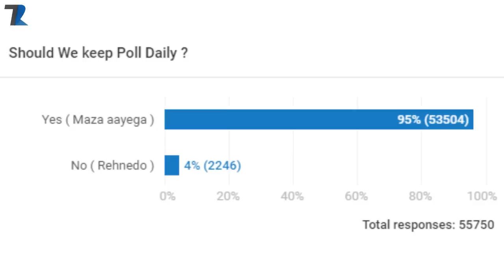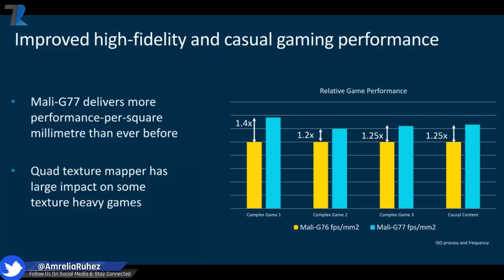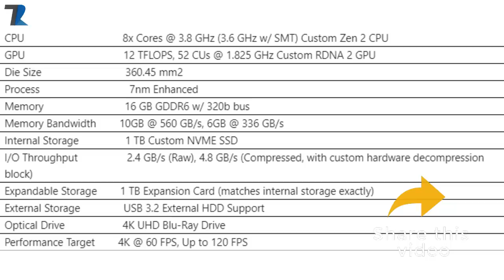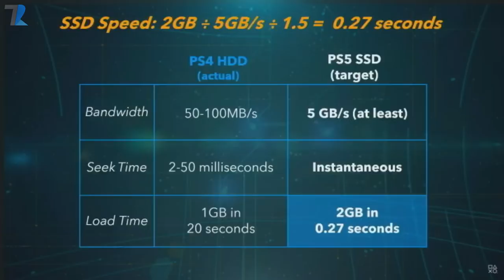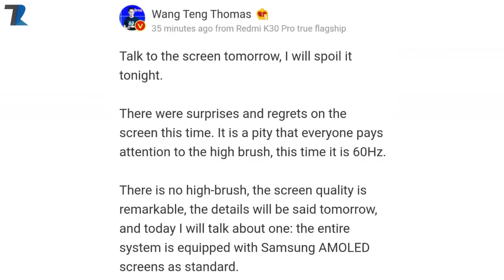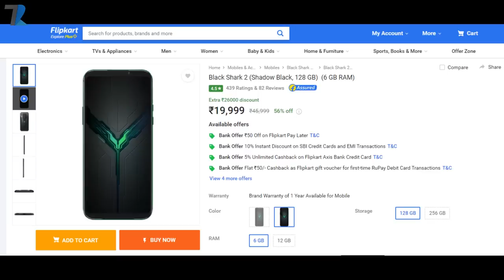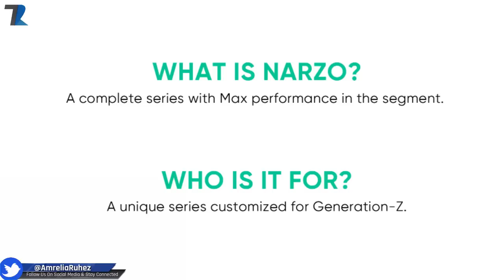Realme Narzo(POCO & Redmi Killer),Black Shark 2 @20k Sale,Redmi K30 Pro 60Hz,PS5 With No Loading Tim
News Covered :Realme Narzo(POCO & Redmi Killer),Black Shark 2 @20k Sale,Redmi K30 Pro 60Hz,PS5 With No Loading Time